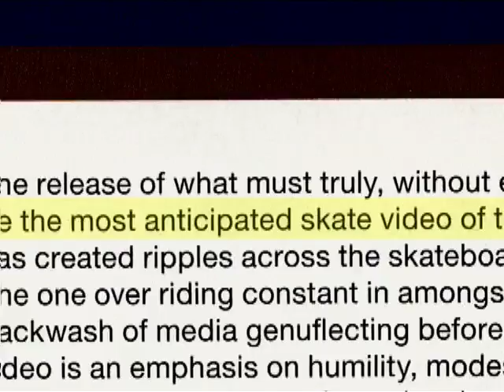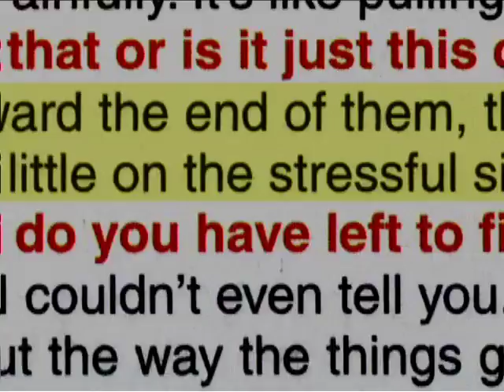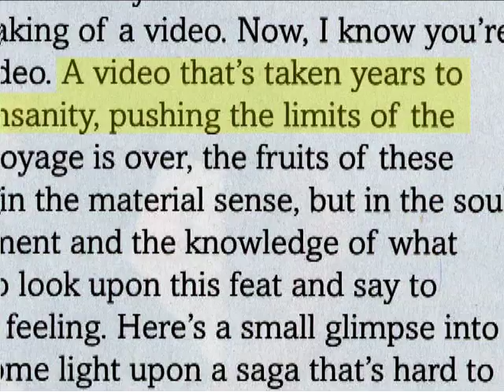LAKAI THE FINAL FLARE TRAILER 2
FINAL FLARE TRAILER 2